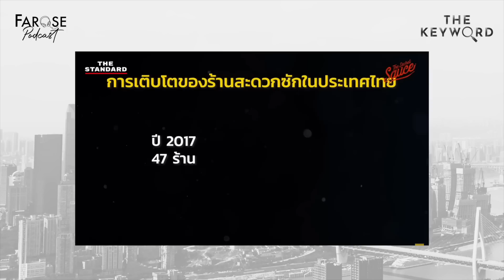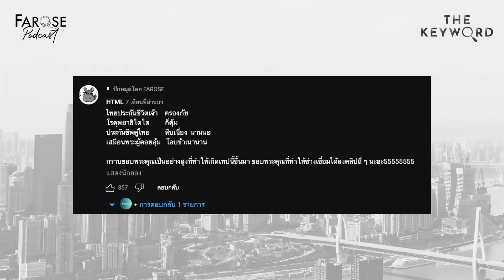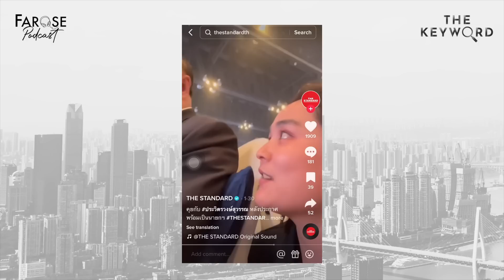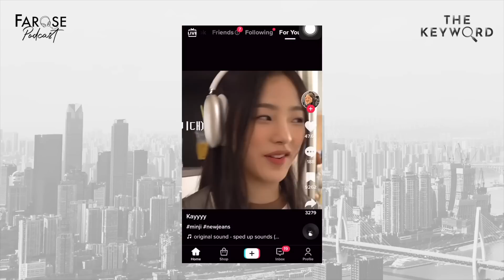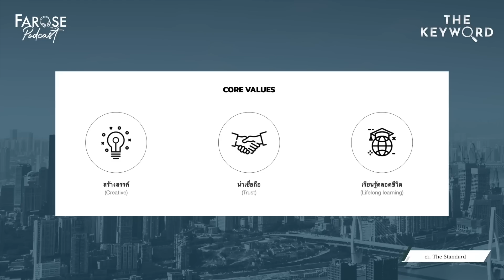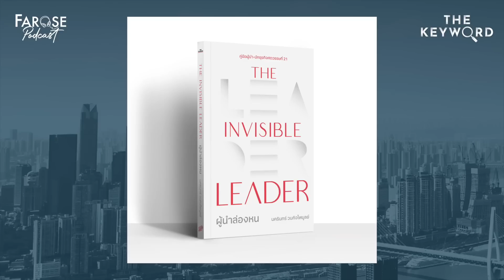TKW EP16 หมดยุคของสื่อแมสแล้ว ‘Media Fragmentation’